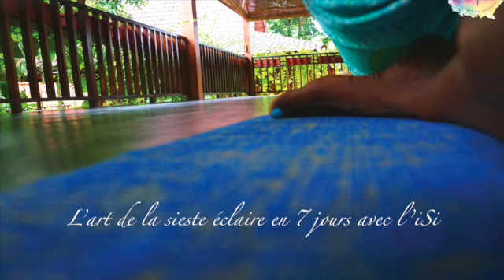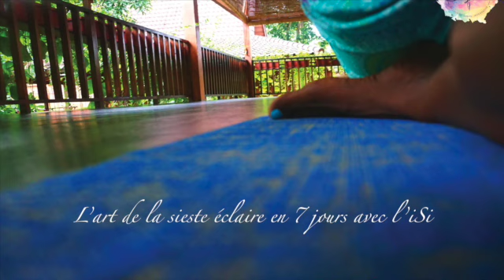Sieste eclaire du jeudi: Les 7 siestes méditatives de l'iSi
BIENVENUE DANS LA SIESTE ECLAIRE DU JEUDI !
Inspirations des 7 lois spirituelles du yoga de Deepak Chopra
Jeudi:  " La loi de l'intention et du désir "
De Kiran MURTI
Voix: Nathalie Geetha Babouraj de l'iSi
Pour voir tout l'article sur les effets de la sieste éclaire et le mode d'emploi, c'est par
RETROUVEZ NOUS POUR TOUS LES JOURS DE LA SEMAINE EN VOUS ABONNANT SUR LA CHAINE YOUTUBE